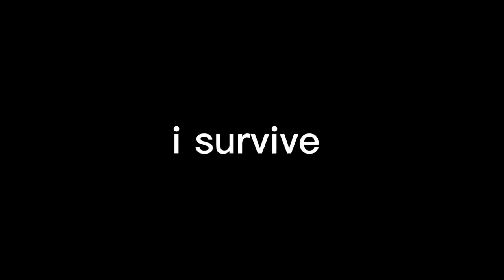V.E.N.O.M SQUAD vs S.A.B.E.R SQUAD!! (intense match) | WHO WIN?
*Equipments*
Recorder: Built In
Device: iPhone 13 Pro Max (6/256)
Editing app: Capcut

MUSIC I USED🎵:

UPDATING...

Only Cat Can CLICK This!

Dont mind these tags:

Gusion Montage
Gusion Gameplay
Gusion tutorial
Gusion Build reveal
Gusion fast hand montage 2022
Gusion speedhack montage
Gusion Montage 2022
Gusion Gameplay in 2022
Letuzawa
Gusion 2022
Gusion tips and tricks 2022
Gusion revamp
Gusion new update
Gusion tutorial in 2022
Best Gusion montage in 2022
Gusion
Gusion shot gun build
Gusion Nuclear build
Gusion game play 2022
New to you
Gusion Guide 2022
Gusion Guide 2023
gusion tutorial 2022
How to use gusion
Gusion combo tips
How to fast hand using gusion
How to fast hand gusion
Gusion best moment
Gusion best moments 2022
Gusion montage fast hand
Gusion one shot build
gusion mayhem
gusion mayhem montage
MOBILE LEGENDS WTF MOMENTS
MLBB exe
gusion tutorial
gusion one shot
gusion fast hand
gusion 2022 set build
gusion set build 2022
Gusion New Freestyle 2022
Gusion tiktok
Gusion freestyle tiktok
Gusion fast hand tiktok
Gusion new set up build 2022
Gusion new build
gusion gameplay